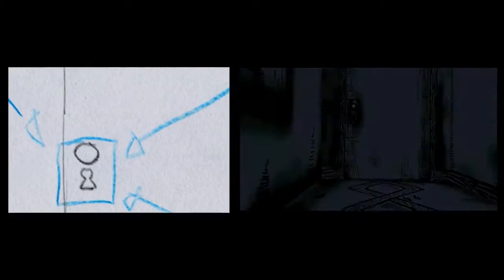From Animatic to Animation - Red Particle Music Video - Krowne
Side by side view of the process of the making of this music